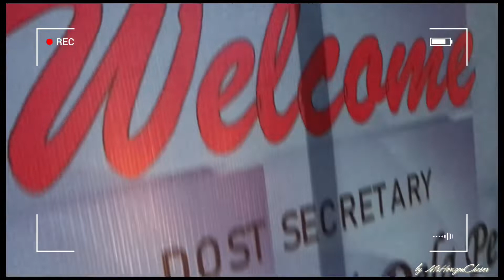De Castro Industrial Sales & Services, Inc./DOST SEC. FORTUNATO T. DE LA PEÑA / DOST-CALABARZON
Regional Visit of DOST Secretary FORTUNATO T. DELA PEÑA in Calabarzon ( 21-23 February, 2022)

Lead by
RD. Emelita Bagsit, DOST CALABARZON

ENGR. FRANCISCO R. BANQUILLA III
Assistant Regional Director for Tehnical Operations DOST-CALABARZON

Headline: DOST Secretary de la Peña to conduct back-to-back S&T project visits in CALABARZON

DOST-CALABARZON, together with its Provincial Science and Technology Centers (PSTCs) in Cavite, Laguna, and Batangas, are set to exhibit DOST-CALABARZON’s finest S&T projects and partnerships for DOST Secretary Fortunato T. de la Peña’s visit in the region on 22-23 February 2022.
Ms. Emelita P. Bagsit, Regional Director of the DOST-CALABARZON stated, “We are very excited to have our good Secretary in the region to showcase our programs and projects aligned with DOST’s goal to bring science closer to the people.” She continued, “This visit aims to show how DOST-CALABARZON’s S&T assistance impacted our MSMEs and communities in the region.”

This event will feature two of DOST-CALABARZON’s innovative projects initially presented in last year’s Regional Science and Technology Week (RSTW) namely, the “DOST Technology in the Region for Upscaling of Community Knowledge (DOSTRUCK)” and the “Sustainable Community-based Vegetable Intensive and Efficient Technology-Driven Production Systems or Sustainable Veggies for Bukid Kabataan Center Project” with Caritas Manila, Inc. as closely collaborated and assisted with fellow DOST agencies such as the DOST-MIRDC and DOST-PCAARRD, respectively.

Sec. de la Peña is also expected to meet with DOST-CALABARZON-assisted firms in Cavite, Laguna, and Batangas through its Small Enterprise Technology Upgrading Program (SETUP) and Grants-in-Aid Community-Based Project (GIA-CBP). Throughout this two-day event, he will also visit the Cabuyao City Operation Center to witness the monitoring of the Universal Structural Health Evaluation and Recording System (USHER). Lastly, Sec. de la Peña will also meet with CDO Foodsphere, Inc. as one of the DOST-FNRI-licensed E-nutribun producers and DOST-CALABARZON’s partners on the Enhanced Nutribun Feeding Program in Laurel and Talisay, Batangas.

RD Bagsit further mentioned, “Since Sec. de la Peña will also be joined by some of our selected guests and media, this event is a good opportunity to communicate to our stakeholders what STI have contributed to CALABARZON through our programs and projects and hopefully, this will translate to more availments of our assistance in the future to benefit more of our kababayans here in the region.”
Note to editors: DOST-CALABARZON is one of the regional offices of the Department of Science and Technology and is located at Jamboree Road, Brgy. Timugan, Los Baños, Laguna.

Reported by
Ms Horizon Chaser
Happy Morning Show DWAD 1098 KHz